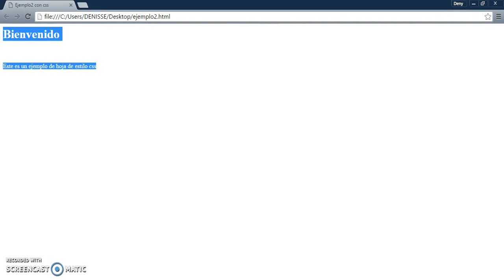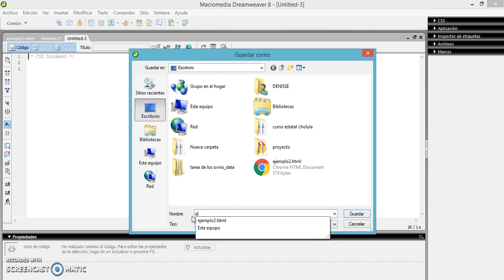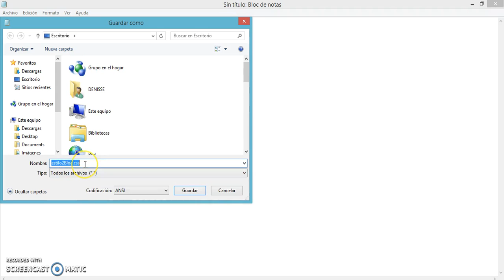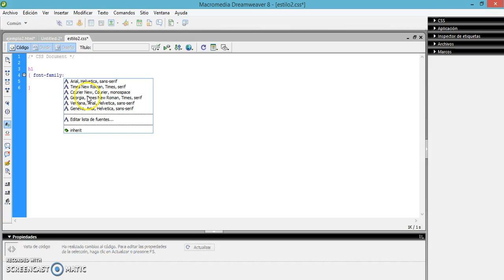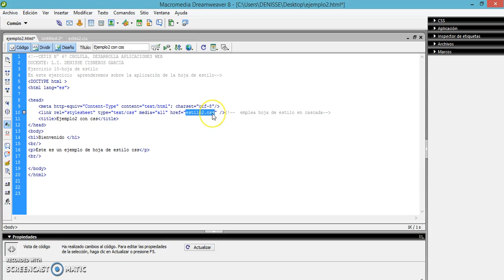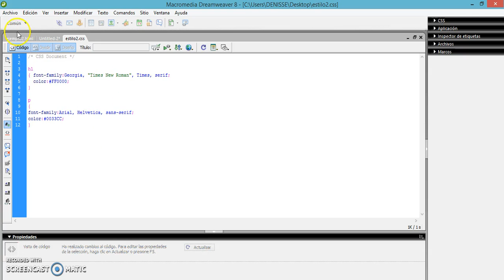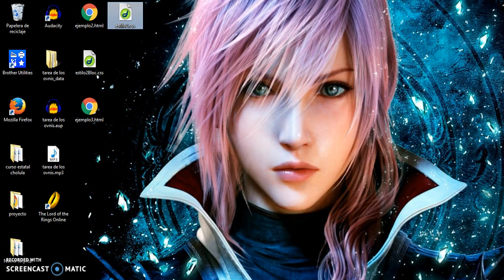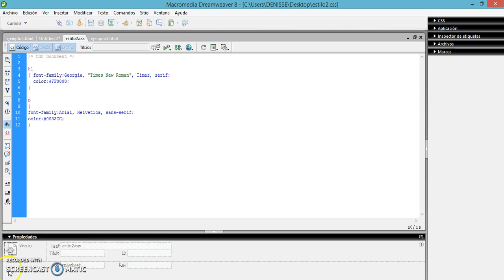hojas de estilo css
Aprende a manejar hojas de estilo css con html